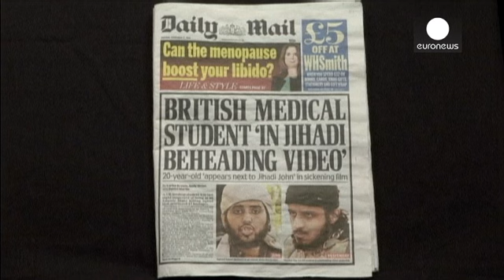French intelligence identify ISIL militant in Kassig video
French security services have identified one of the ISIL militants seen in the video showing the beheading of US aid worker Abdul-Rahman Kassig and 18 Syrian soldiers.

They are yet to confirm a second French fighter among the group.

Maxime Hauchard, a Muslim covert from Normandy was already known to intelligence services.

"His case was under investigation and handed over to the Interior Security department even before the publication of this weekend's video and it's for the judicial authoriti…